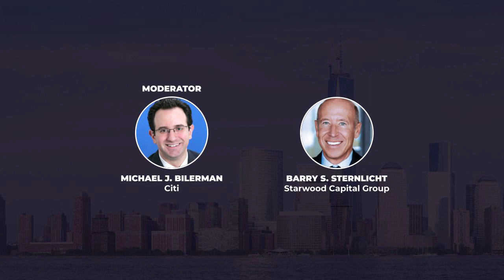NYU Shack 25th Annual REIT Symposium—A Conversation With Barry E. Sternlicht*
Presented at the NYU Schack Institute's 25th Annual REIT Symposium, Day 2, Wednesday, April 7, 2021
Conference Hosts: Dean Sam Chandan and Professor Scott Robinson
Conference Chairs: Robin Panovka and Adam Emmerich

MICHAEL J. BILERMAN, Managing Director, Head of Real Estate and Lodging Team, Citi
BARRY S. STERNLICHT, Chairman & CEO, Starwood Capital Group